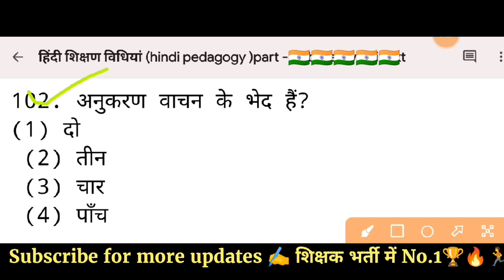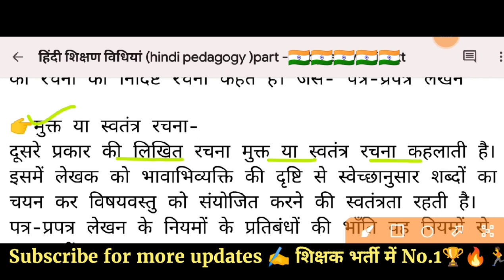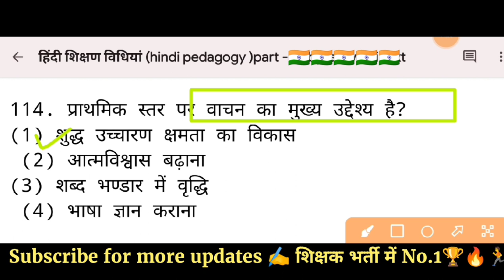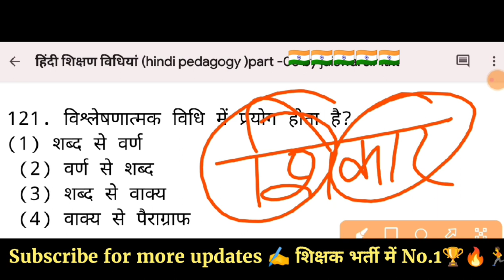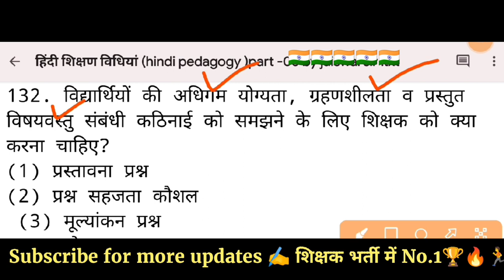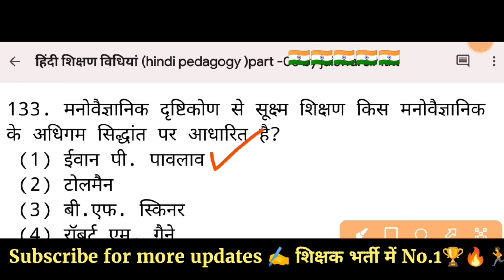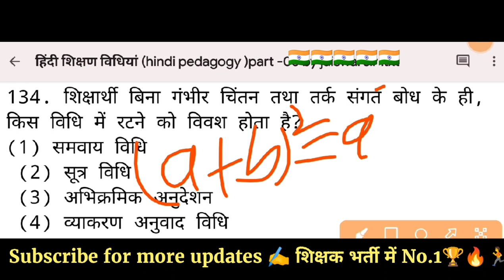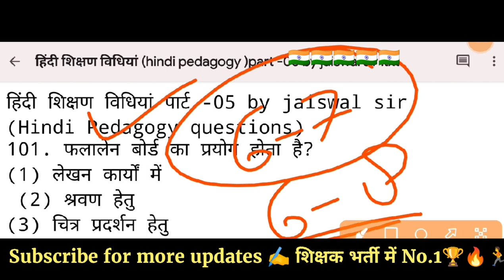Hindi Pedagogy (हिंदी पेडागोजी) CTET | practice set -5 | ctet hindi class